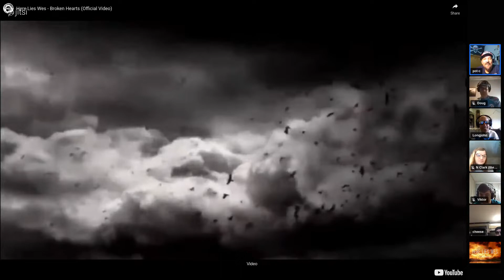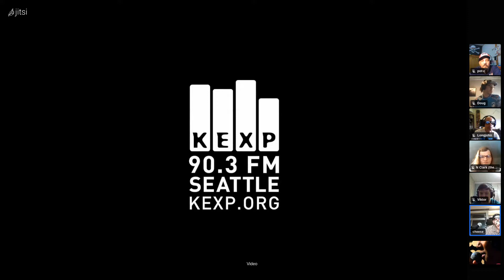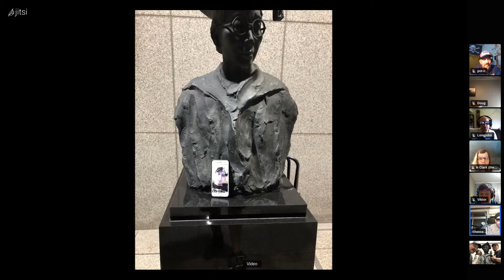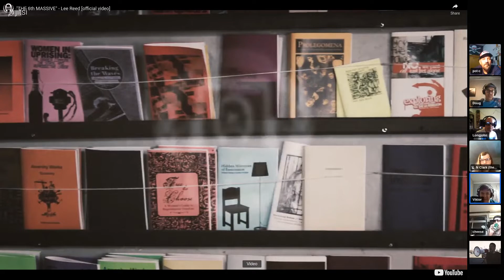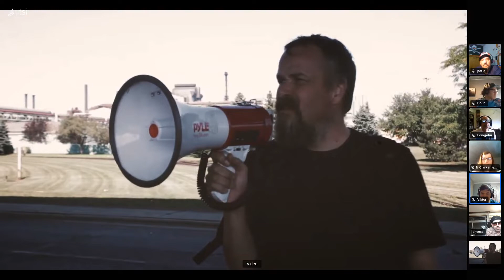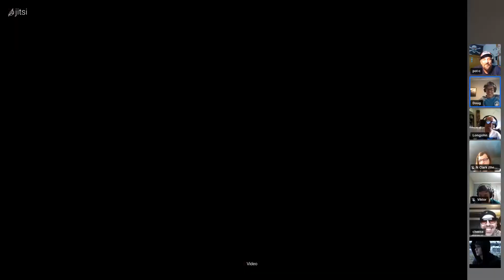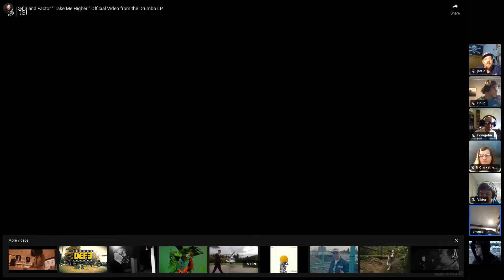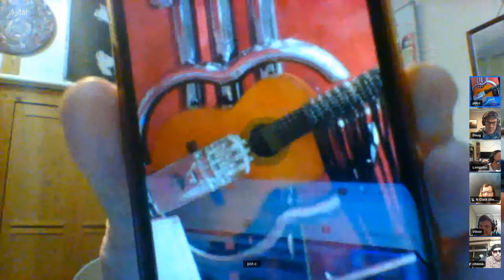Brady Bunch minus 3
Videos and Music retain their original license.